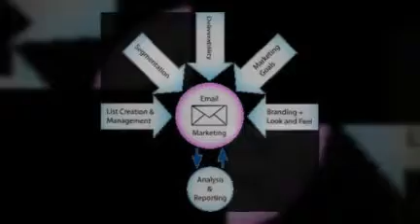Bulk Email Marketing Overview Video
Bulk Email Marketing Overview Video. The biggest bulk email marketing on the internet. Come visit us today.